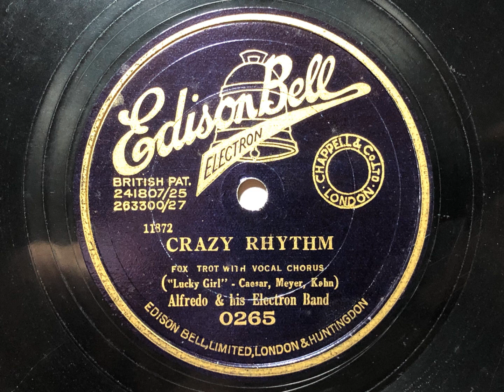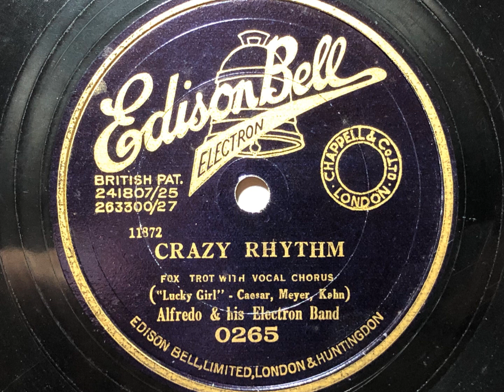Crazy Rhythm - Alfredo and his Electron Band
I don't usually provide a re-upload of my  videos.  An exception has been made in this case. Originally played on a horn gramophone,  the video didn't bring out the clarity it deserved.
Thanks to Jonathan Holmes it can now be heard at its most advantageous.
Alfredo (aka Alfred Gill) recorded exclusively for Edison Bell during his dance band recording career from 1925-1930.
My first Alfredo records featured him on their Radio label and are the most likely to be found. Nearly all his Radio issues are on You tube as are his Winner recordings, Edison Bell's most prestigious label was their short lived Electron label which rang from 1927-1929. At 3/- each they were the same price as HMV and as a result did not sell well.
There are only a few of Alfredo's Electron records on You tube, not including this one presently.
The Forbes-Rust book does not state the record has a vocal and as such suggest that the two collectors did not have a copy.
The record features an early vocal from Les Allen.
Great song, band and vocalist combine to produce a rare version of the delightful "Crazy Rhythm".
Recorded c. 15th October 1928.
Video and transfer by Jonathan Holmes